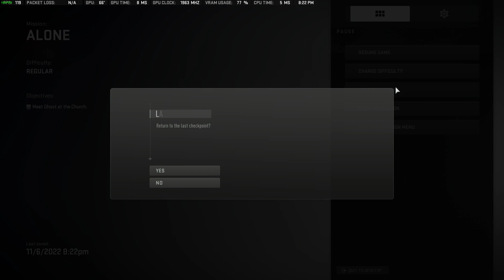Call of Duty Modern Warfare 2022 buggin out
I was playing campaign and this happens during my gameplay smh.